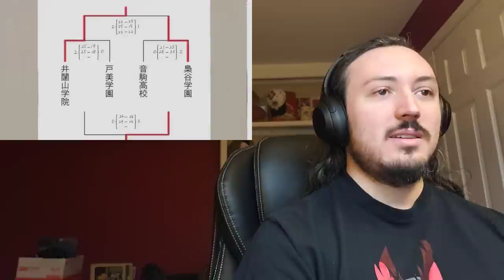Blind Reaction: Haikyuu!! "Land vs. Air" & "The Path of the Ball" OVA's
In which we have a bit of an interlude focusing on Nekoma in between seasons 3 and 4.

Haikyuu!! OVA "Land vs. Air"
Haikyuu!! OVA "The Path of the Ball"